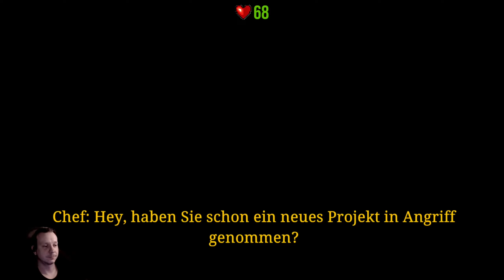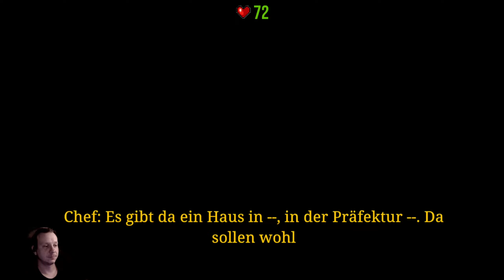Jisatsu | 自撮 #1 [Chilla's Art] [Horror]